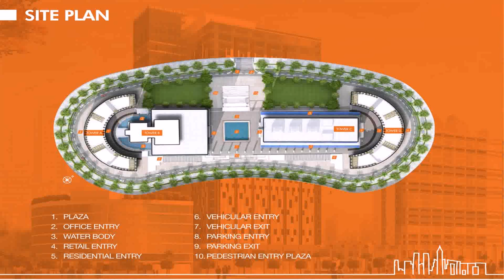Best House Plans In Gujarat (see description)